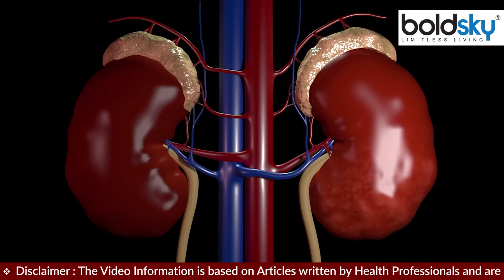Winter में कम पानी पीने से Kidney Stone होता है क्या | Sardi Mein Kam Pani Peene Se Kya Hota Hai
शरीर में पानी की कमी के कारण क‍िडनी स्‍टोन बनने लगते हैं। क‍िडनी स्‍टोन के कारण तेज दर्द उठता है और यूर‍िनरी ट्रैक्‍ट डैमेज हो सकती है। क‍िडनी स्‍टोन होने पर लोअर बैक ह‍िस्‍से में दर्द होता है। इसके अलावा उल्‍टी या जी म‍िचलाने की समस्‍या भी होती है। पर एक सवाल  की आखिर सर्दियों में किडनी स्टोन की परेशानी क्यों बढ़ जाती है।

Kidney stones start forming due to lack of water in the body. Kidney stones cause severe pain and can cause urinary tract damage. Due to kidney stone, there is pain in the lower back. Apart from this, there is also the problem of vomiting or nausea. But one question remains, why does the problem of kidney stones increase in winter?